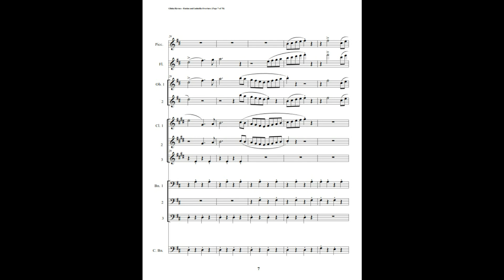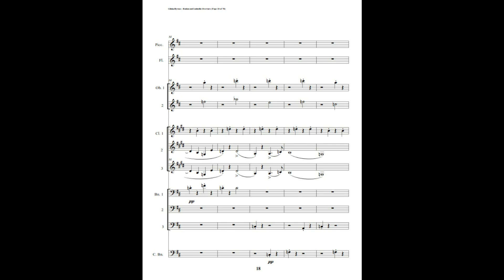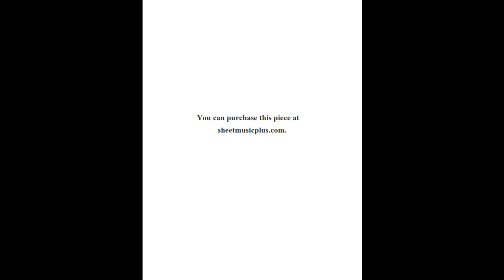Mikhail Glinka – Ruslan & Ludmilla Overture (Woodwind Choir)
Ruslán i Lyudmíla is a poem by Alexander Pushkin. It tells the story of the abduction and rescue of Ludmila, the daughter of Prince Vladimir of the Kieven Rus. Ruslan is the brave knight sent to rescue her. The poem was the basis of the opera of the same name by Mikhail Glinka.

This is an arrangement by Richard Byrnes for Piccolo, Flute, 2 Oboes, 3 Clarinets, 3 Bassoons, & Contrabassoon.

In addition to the Ruslan and Ludmilla Overture by Glinka, we offer works by J.S. Bach, Debussy, Dvorák, Fauré, Glazounov, Gottschalk, Granados, Griffes, Lotti, Mendelssohn, Mozart, Ravel, Richard Strauss, Turina, & Vierne.